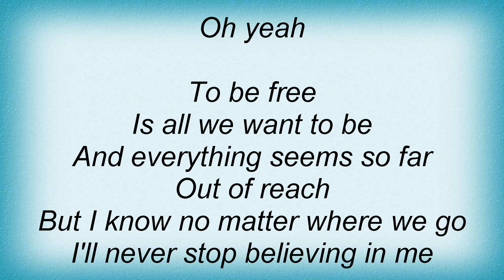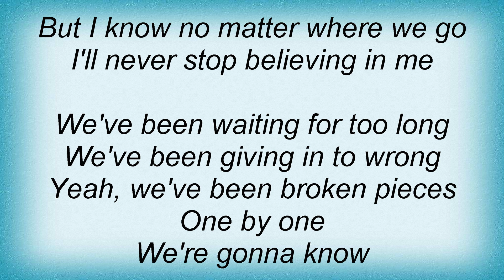The Calling - Believing Lyrics